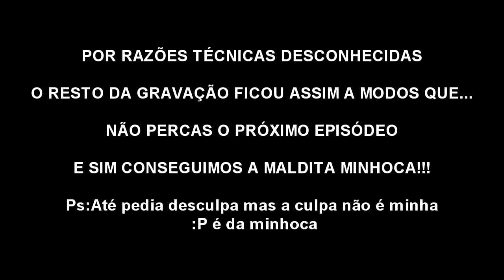AGRARIAN SKYES - [MINECRAFT] MODED SKYBLOCK - O INICIO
Agrarian Skies e Minecraft de volta ao canal, espero que gostes e conto com o teu apoio nesta serie TOP!!!

Subscreve ✔ Comenta ✔ Like ✔ Partilha ✔

O unico e especial moded skyblock está de volta para 1.7.10 . Segue o livro em busca de conhecimento , conhecer novas quests e reconstruir seu mundo a partir de quase nada. Existem várias opções de mapa que variam de fácil a difícil . A dificuldade do jogo vai determinar onde se começa e com que recursos . Este pacote muda completamente a forma como Minecraft é jogado . Nada está a salvo de ajustes da The Jaded One .

PARCEIRO OFICIAL

FRAG GAMER

Servidores Web / Servidores Voz / Servidores Jogo

Desconto automático de 5% e portes grátis para encomendas superiores a 39,99€.

No futuro irei oferecer vales de desconto na loja e apoiar também uma instituição de caridade.

Designer Oficial do Canal

Skype - Tuga.Daves
G+ - google/tugdaves
Steam - tugadaves

Queres apoiar o canal com uma gorjeta? Podes faze-

Fica atento aos streams do Tuga! Temos de tudo aqui

no canal e  nas nossas LiveStreams e melhor que

tudo, nem precisas de sair daqui do tubes.

Espero que tenhas gostado, não te esqueças de dar

um like ao Careca e partilhar com os teus :)

Tirando isso beijinhos e abraços e não te esqueças

de te pentear!!!

AGRARIAN SKYES - [MINECRAFT] MODED SKYBLOK - O INICIO